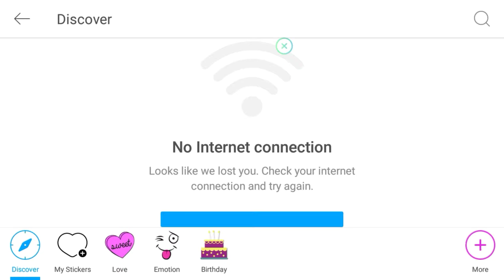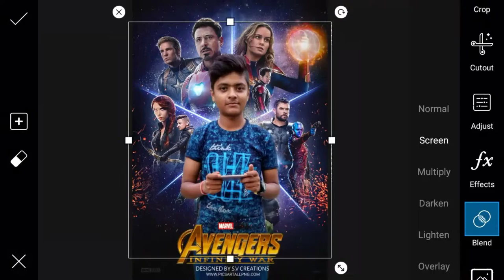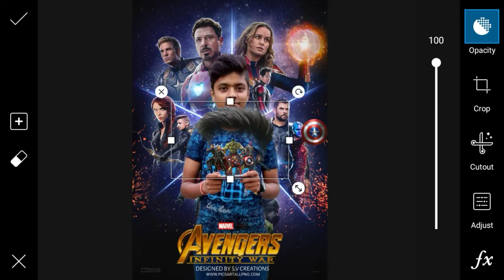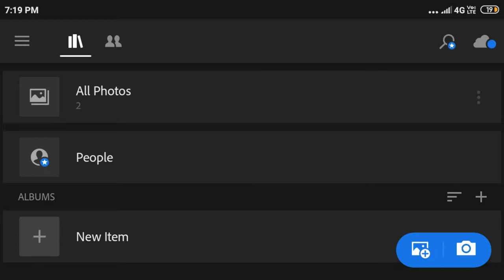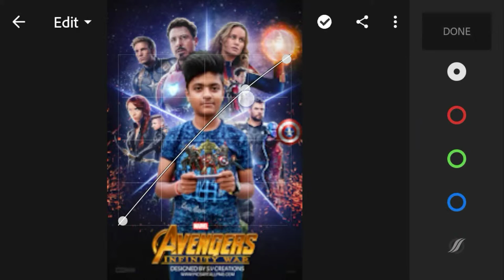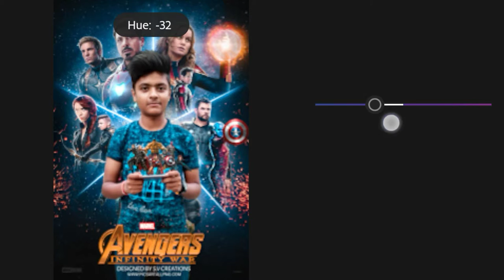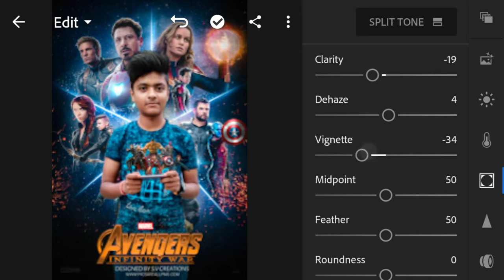Avengers - PicsArt Avengers Mobile Game Editing Tutorial || PicsArt Manipulation Retouch Lightroom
✓Title:-Avengers - PicsArt Avengers Mobile Game Editing Tutorial || PicsArt Manipulation Retouch Lightroom

✓PicsArt:-

✓Lightroom:-